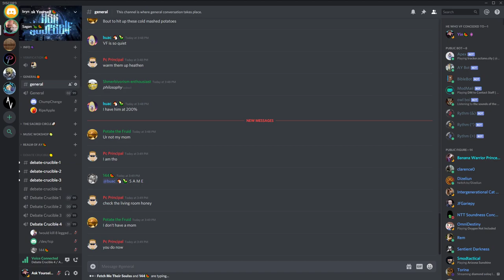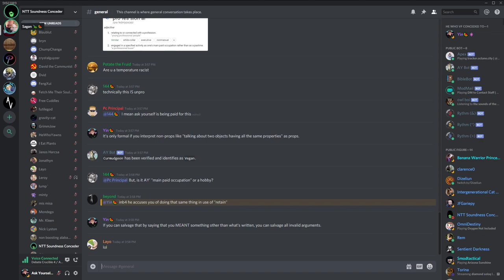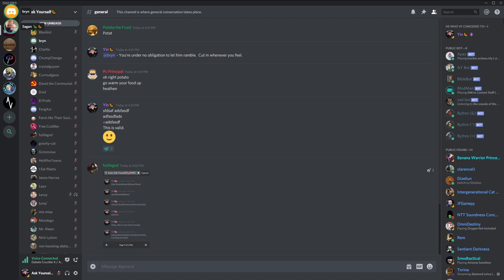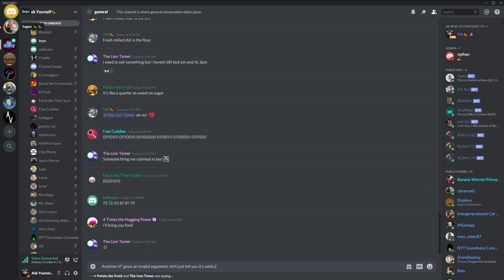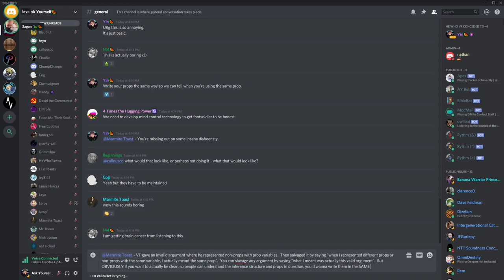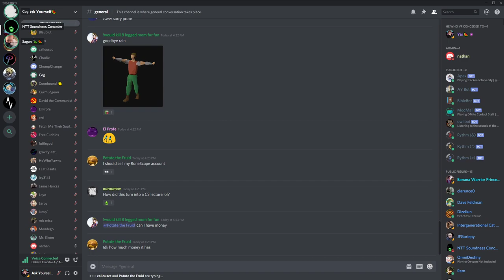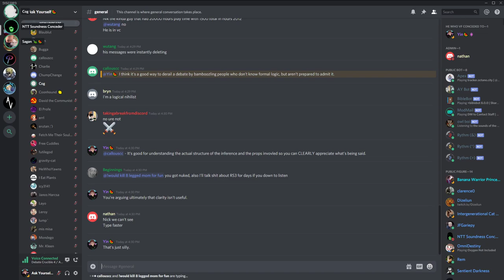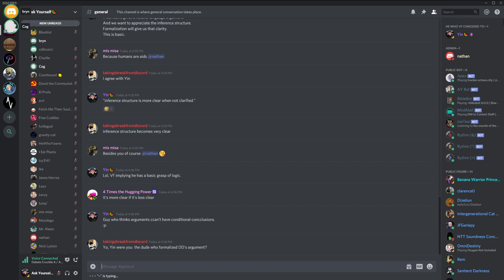🔴 Bryn vs. Vegan Footsoldier On Deductive Validity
Footsoldier delivered an argument which directly translates into an invalid form, but tried to save it by claiming he MEANT something that translates into a valid form.  Bryn had some issues with this so a debate ensued.